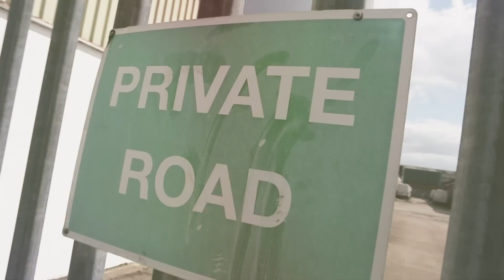English Frank - Can't See Me [@EnglishFrank @LinkUpTV] | Link Up TV